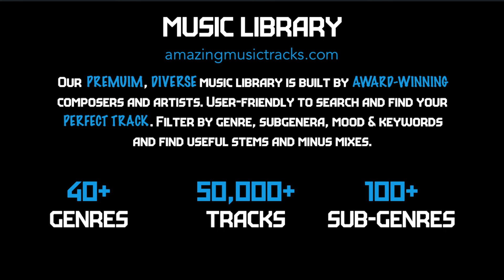cozy vintage jazz playing in another room on an autumn afternoon 🍂☕️🍁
vintage jazz
cozy jazz
vintage jazz oldies
playing in another room
autumn ambience
cozy ambience
afternoon ambience
evening ambience
autumn evening ambience
autumn vintage music

Feel free to use our music on YouTube for non-commercial use. Please note that our music is all in content ID.

background visuals by shayea_kim via Pixabay